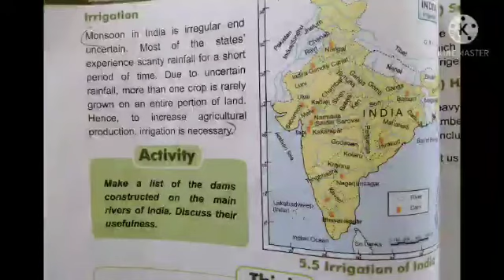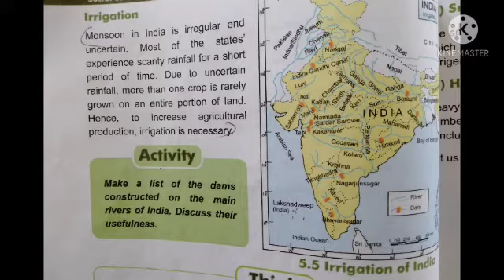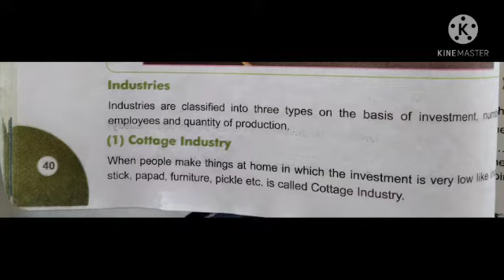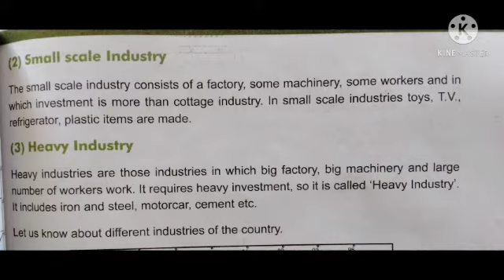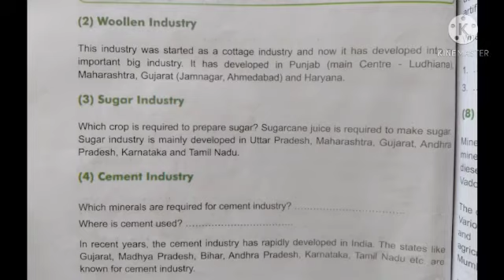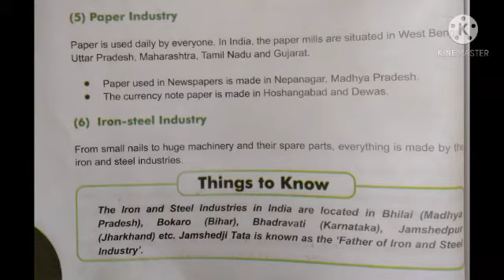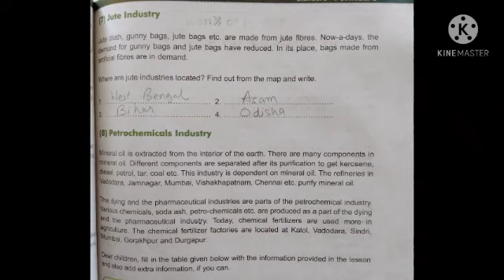25/02 STD 7th SST CH.5 B by Kavita singh